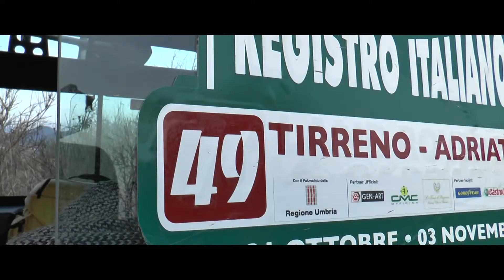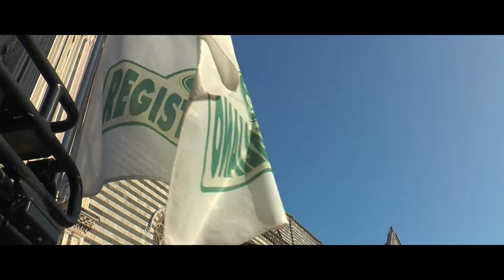TIRRENO ADRIATICA 2013 primo giorno Roma-Orvieto,video Fabiola Catapano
TIRRENO ADRIATICA 2013,  primo giorno partenzada ROMA Fori imperiali arrivo  ad Orvieto.